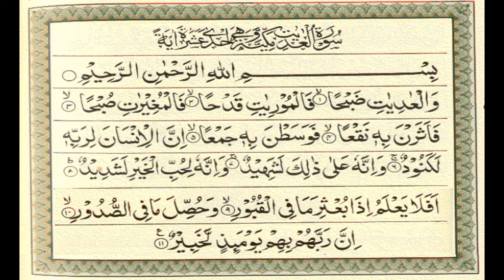سورة العاديات - السديس